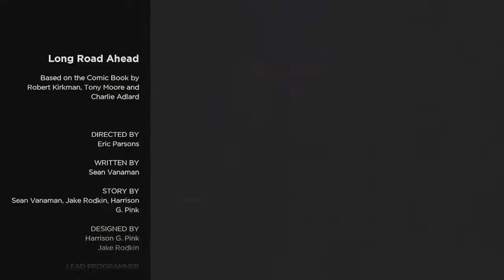Thibaut Sevette / The Walking Dead : Saison 1 - P.07 [FR]